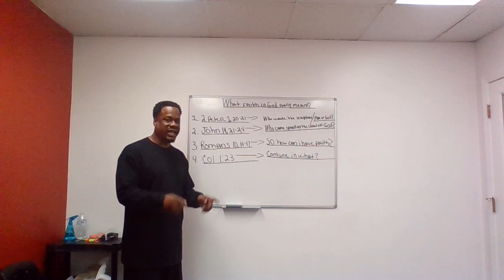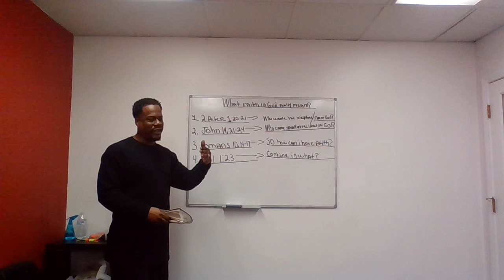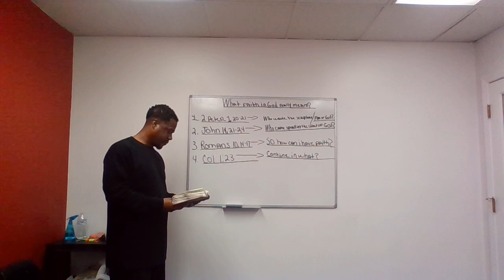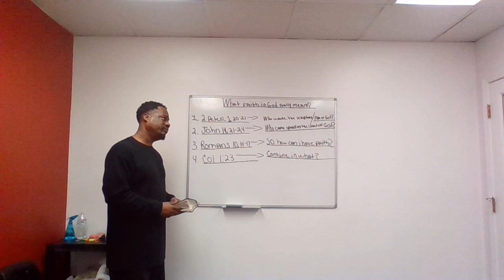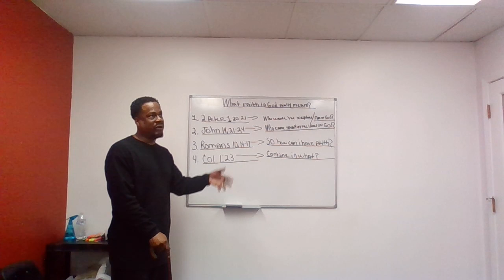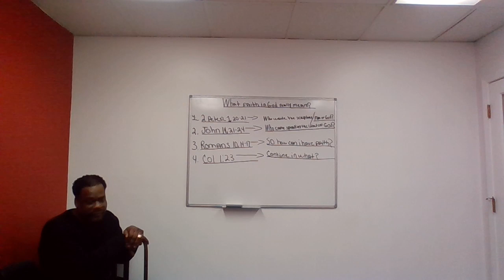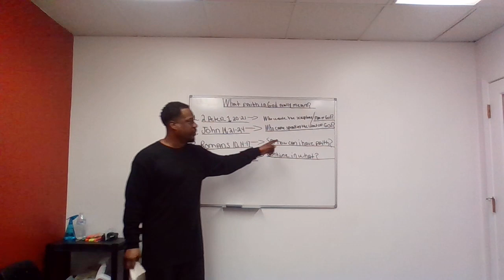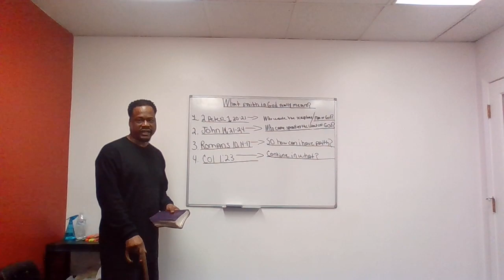Terry McGill Sound Doctrine of The Word of God Lesson: 1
Hello my Brothers and Sisters. You can also go to my and click the You Tube icon button and all 11 videos lessons will come up as well. Also you can click the red subcrbe button and You Tube will automatically let you know when I post another video. Thanks everyone for your uplifting words. & more to come